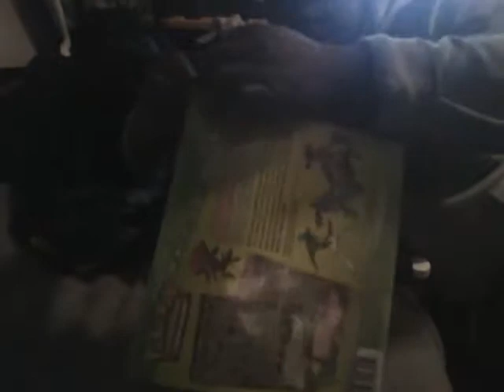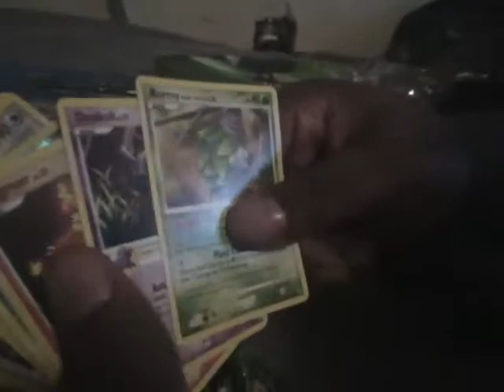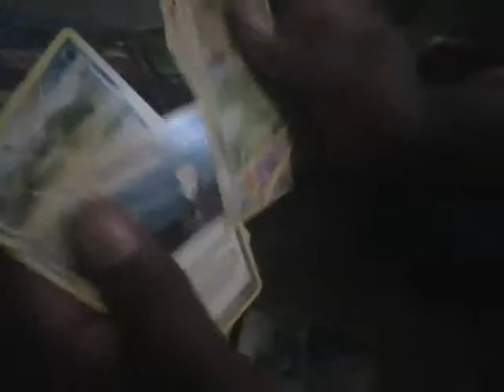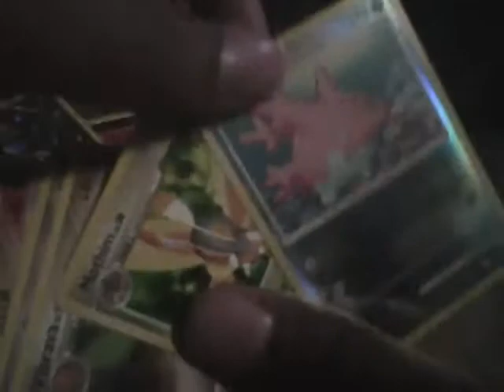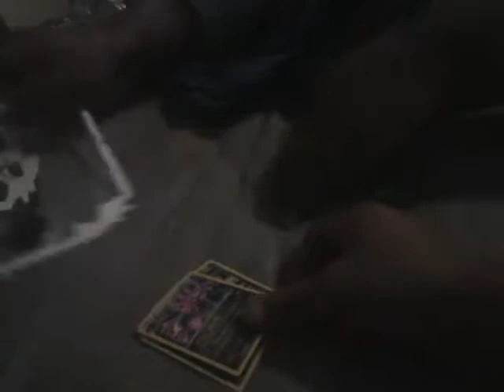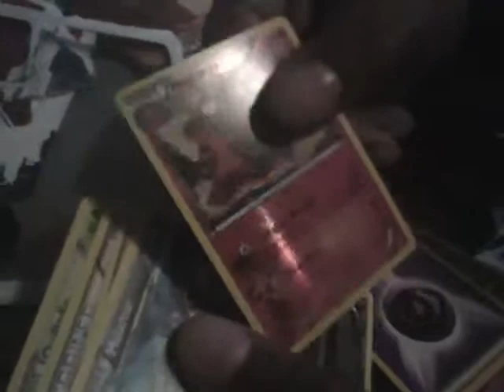Pokemon Collector's Poster Box Opening Ft.Jonnie4Jesus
Opening some pokemon stuff with my brother.